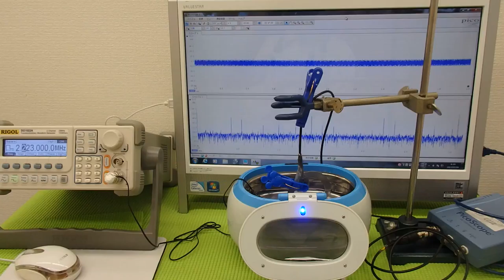超音波実験 Ultrasonic experiment